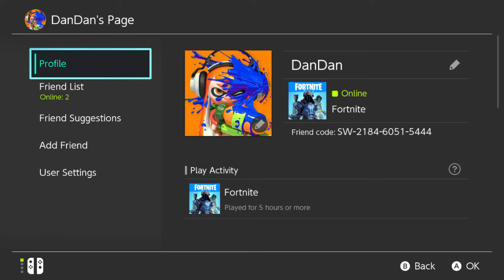More Fortnite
Another video of me Playing Fortnite